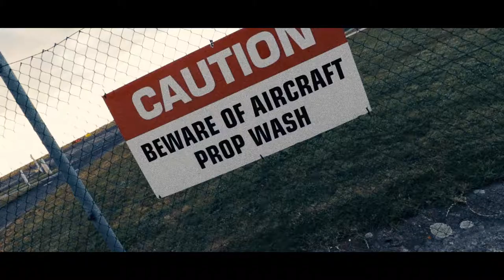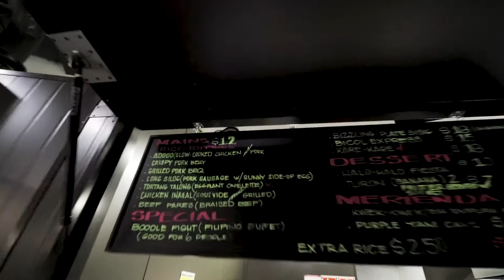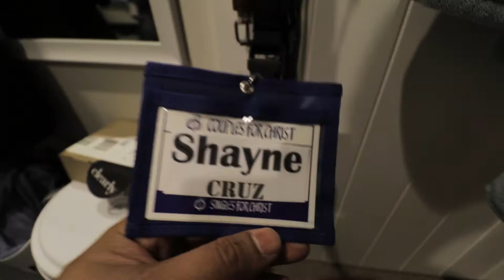The Lost Weekend: 20 Hours On The Bus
What can go wrong, will go wrong! A supposedly travel to New Plymouth ended up in Wellington.

What's up guys? It has been a very long time (again) since my last vlog, and a lot has changed. Got my new sweet Canon EOS 200D/SL2 that I have been practicing. New more sick travel montage videos coming up soon.

Δ FOLLOW MY NETWORK Δ